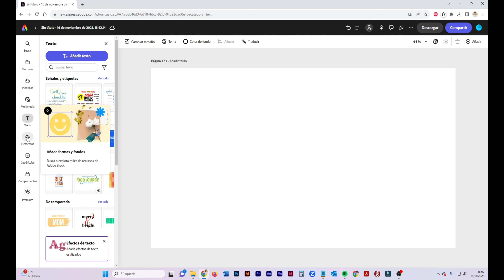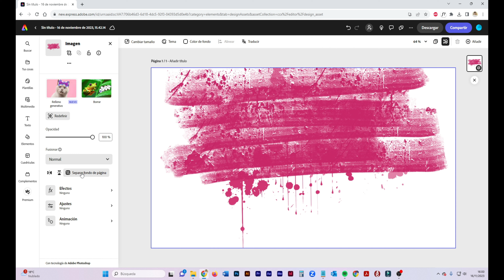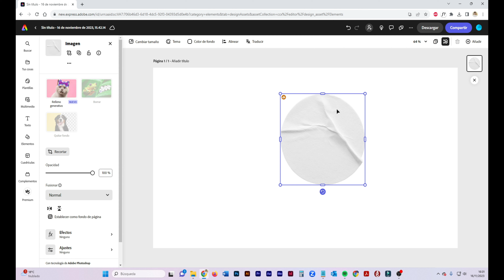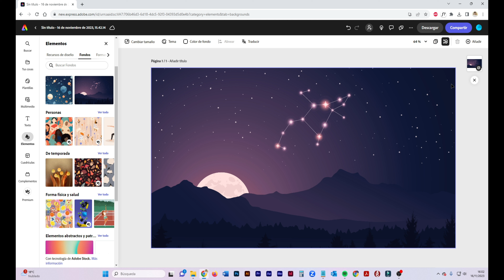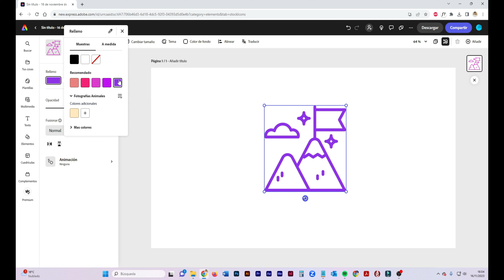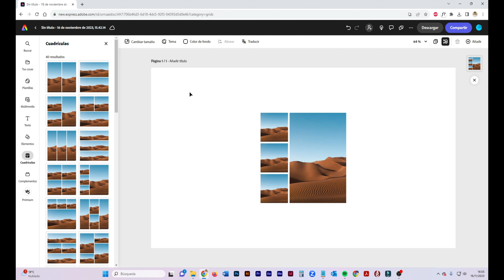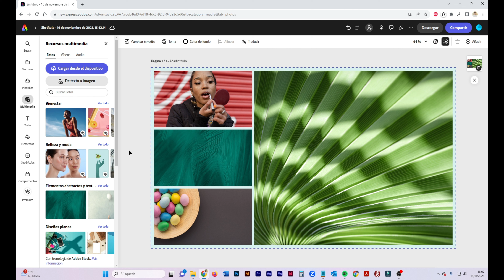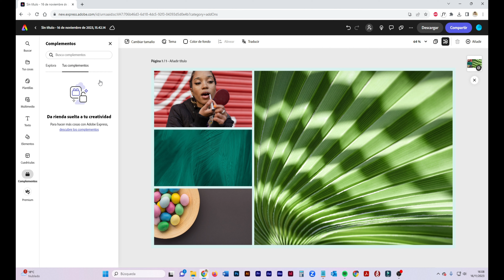Elementos, cuadrículas y complementos | Curso Adobe Express 2024 | CLASE 6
¿Listo para empezar tu proyecto desde cero en Adobe Express? En este video, te guiaré paso a paso a través del proceso de creación de un proyecto desde cero. Aprenderás cómo importar tus fotos, aplicar ajustes, añadir efectos y lograr resultados impresionantes, todo desde el principio con Adobe Express. ¡Descubre cómo dar vida a tu creatividad desde cero con esta potente herramienta de diseño!